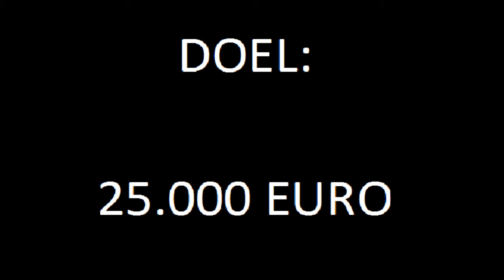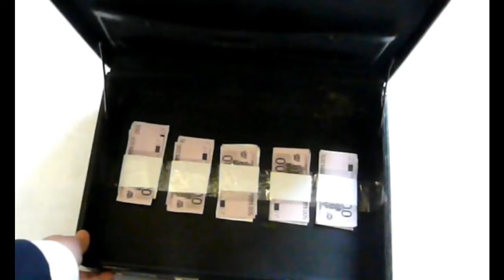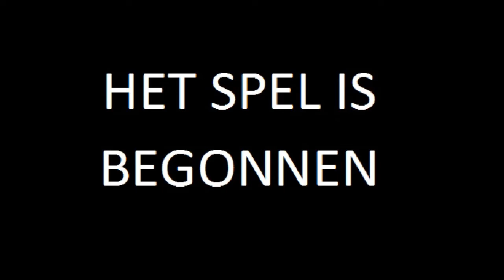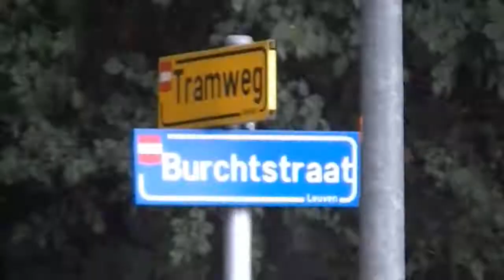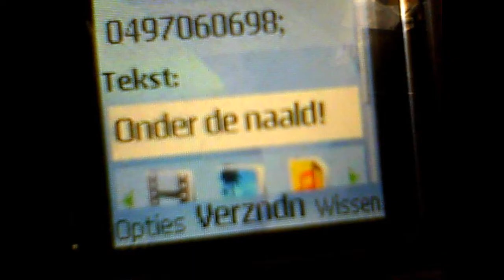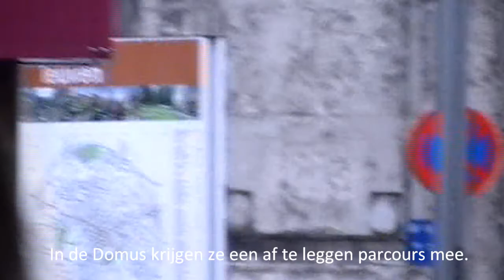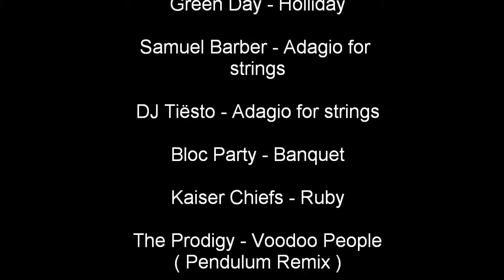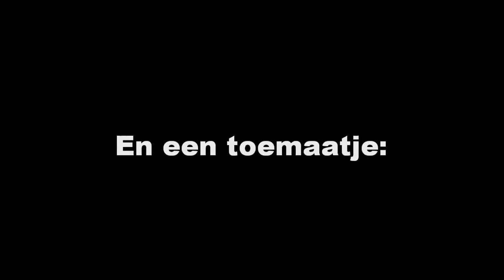THE PHONE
De Aspi's van Chiro Spirit Heverlee kwamen aan op de chiro, gingen in hun lokaal, maar er was geen leiding aanwezig. Toen rinkelde er plots een telefoon, ergens in het lokaal... Het stadsspel van de eeuw was begonnen, zie hier een verslagje van THE PHONE.